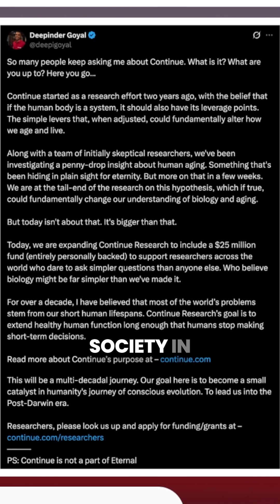Deepinder Goyal aims to find biology’s “hidden levers”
Zomato founder, Deepinder Goyal has launched Continue Research: A $25 million personal fund aimed at supporting scientists studying fundamental biology and aging.
His vision with Continue Research is extend healthy human life so that people make longer-term, more thoughtful decisions.

He calls it a 'multi-decadal journey' one that could redefine how humanity evolves.